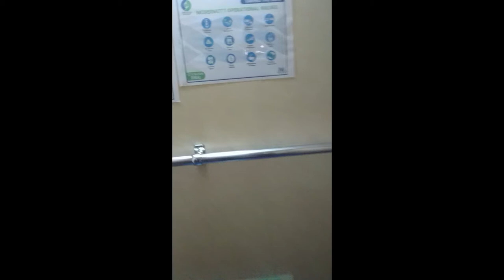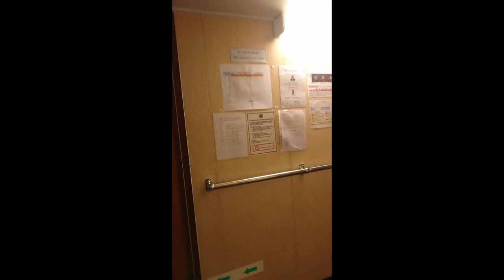Ras Laffan Port, Qatar In Hot Season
Ras Laffan Marine Port, Qatar during hot season.

Invest in the stock market with the guidance of TRC by Bo Sanchez